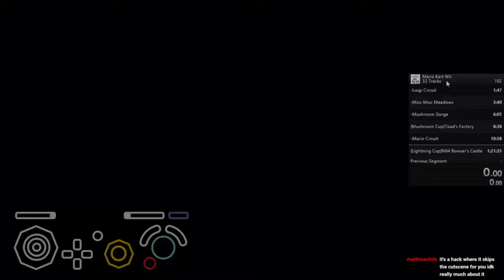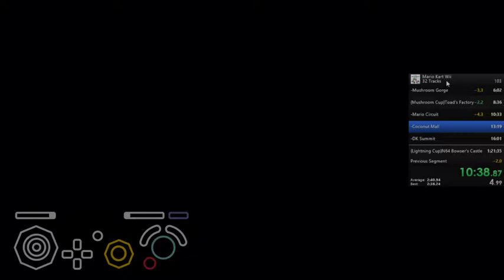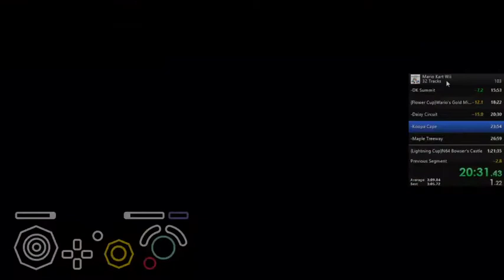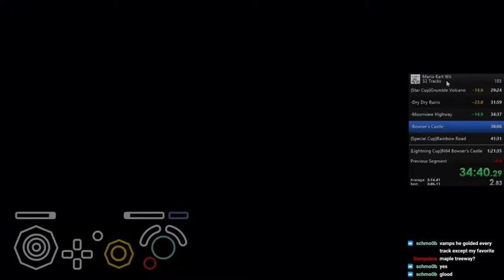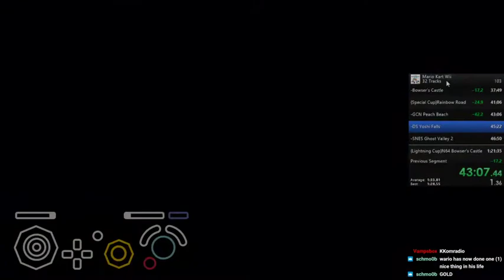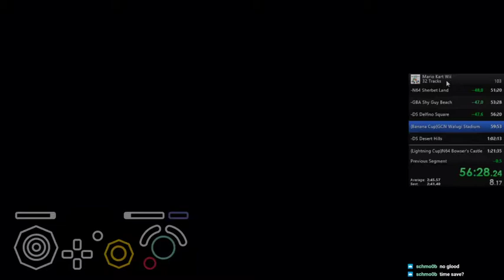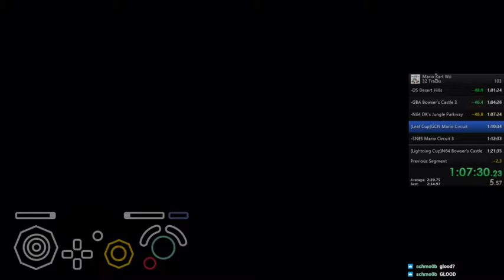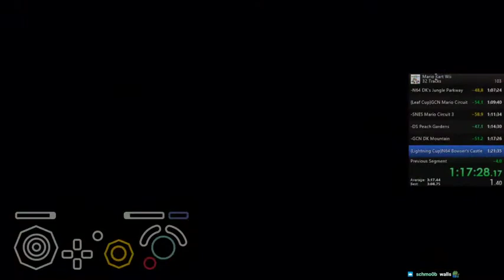Mario Kart Wii 32 Track No Skip 1:06:22.986 IGT